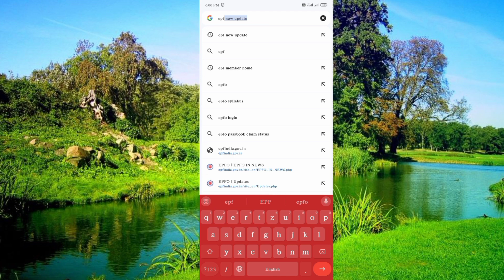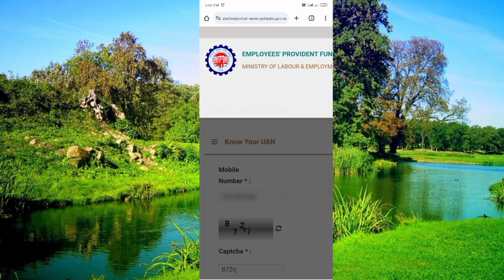EPF का UAN no कैसे निकालें । new update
Mobile number se UAN number kaise pata kare
UAN number check
Aadhar Number se UAN Number kaise pata kare
PF Number kaise nikale
UAN number activate
PF balance check with UAN number
EPFO
मोबाइल नंबर से पीएफ नंबर कैसे निकाले
आधार कार्ड से पीएफ नंबर कैसे पता करें
PF number check
PF number
मोबाइल नंबर से UAN नंबर कैसे पता करें?

मैं अपना खुद का यूएएन नंबर कैसे प्राप्त कर सकता हूँ?
यूएएन नंबर भूल गए तो क्या करें?
पीएफ अकाउंट नंबर कैसे पता करें?
आधार कार्ड से पीएफ नंबर कैसे निकाले?